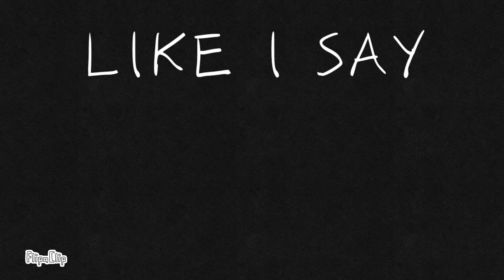【2018 YEAR】//Everybody loves me//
//Upd2021// Я открыла доступ к старым видео, чтобы кто-либо мог посмотреть, как я рисовала почти три года назад. Думаю, стыдиться этого и закрывать доступ к видео не очень тема, а так можно посмотреть на свой прогресс и может даже вдохновиться, а может это вдохновит и вас☆°•

I opened up access to old videos so that anyone could see how I drew almost three years ago. I think it's not a good idea to be ashamed of it and actually close access to the old videos, but i can look at mine progress and maybe even get inspired, and maybe it will inspire you too☆°•